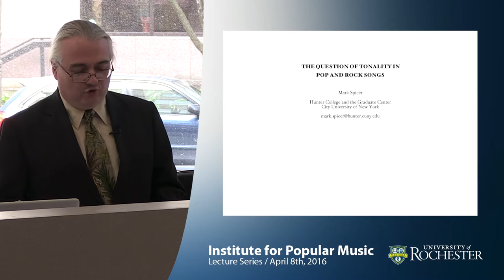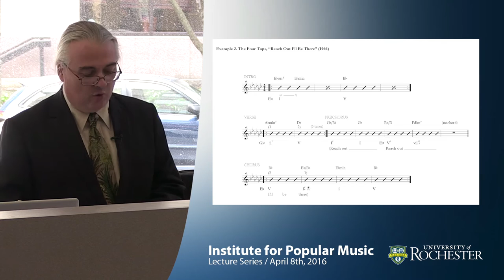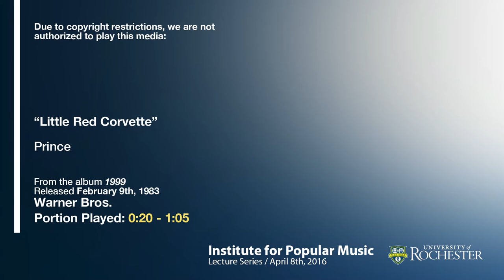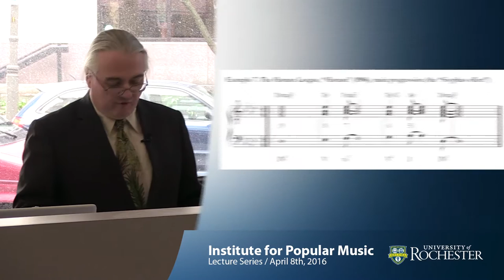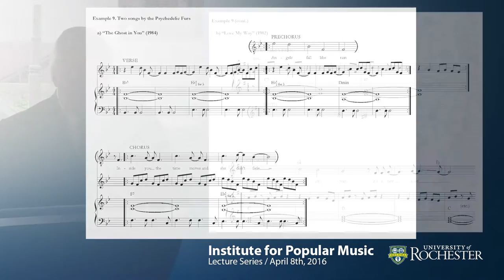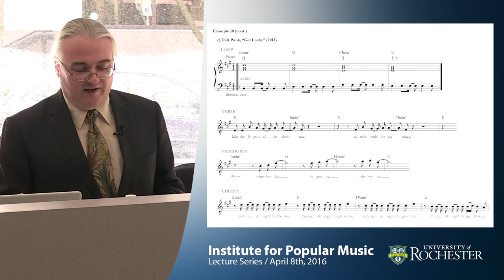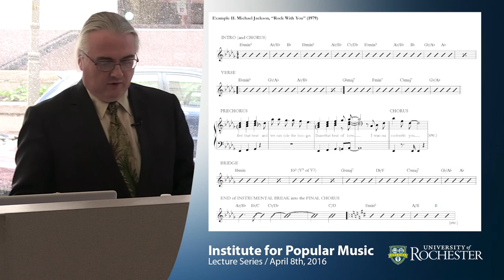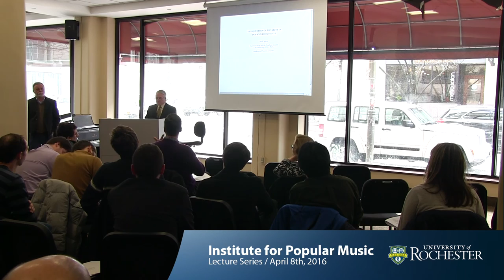Mark Spicer - "The Question of Tonality in Pop and Rock Songs"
Friday, April 8 2016, 5:00pm
"The Question of Tonality in Pop and Rock Songs"
Speaker: Mark Spicer (Professor, Hunter College and the Graduate Center)